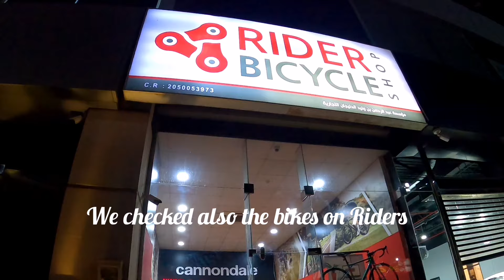Night Cycling ride and visit new bicycle shop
First night ride after vacation and visit new bicycle shop in Al Rakah.